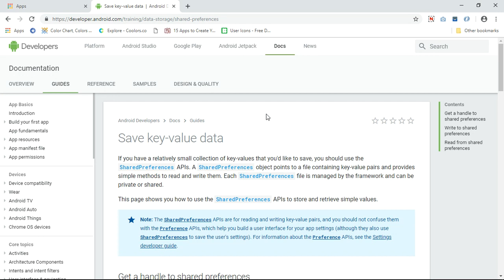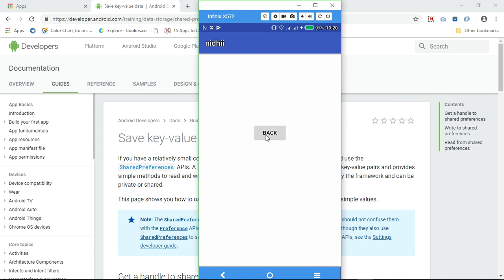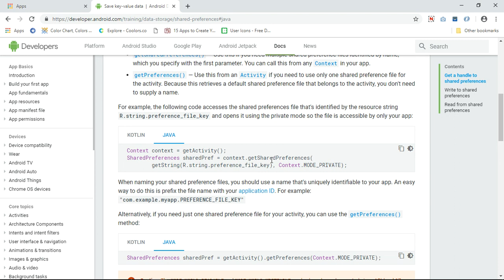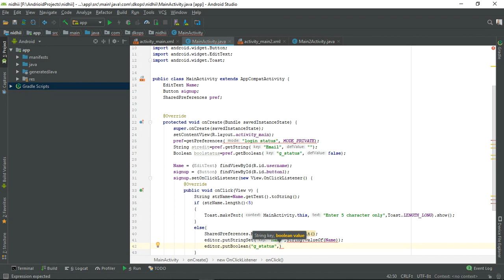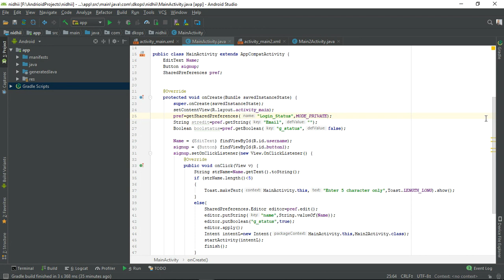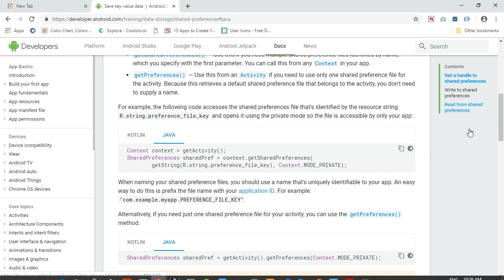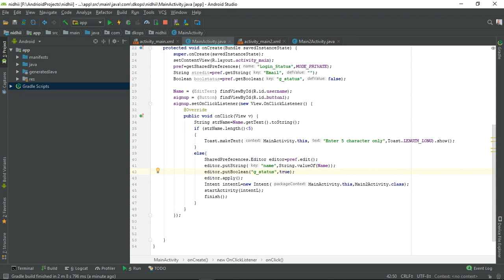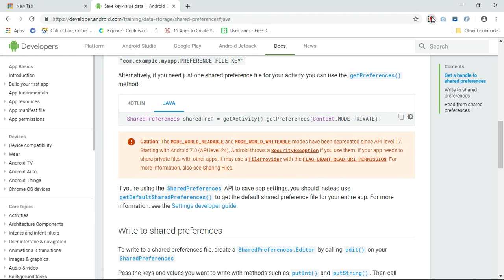How to use Android Studio Shared Preferences With Login System (Hindi)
In this video we have create login system with shared Preference . Shared Preferences used to store a data in key .